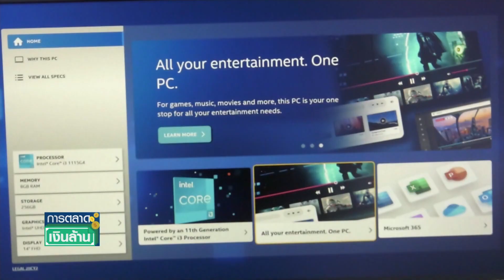ตลาดคอมพ์คึกคักปลุก"ฟอร์จูน ทาวน์" คืนชีพ l การตลาดเงินล้านl 05-02-64